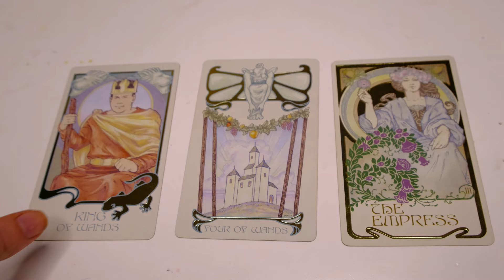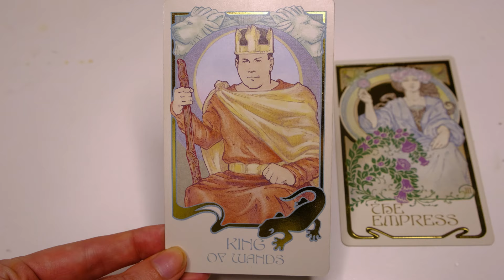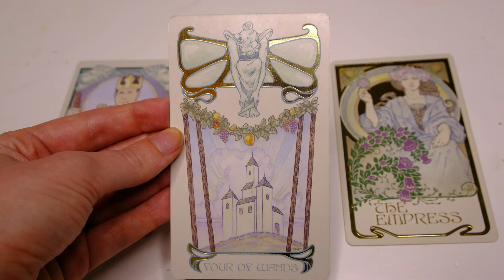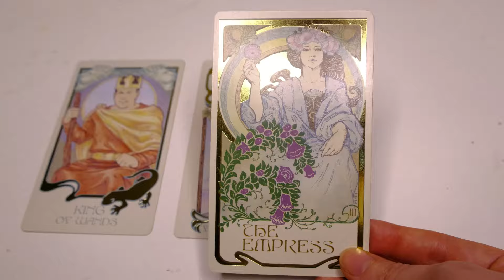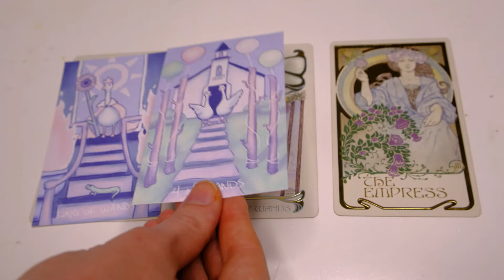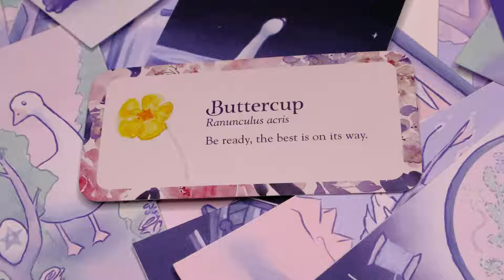👑 SEIZE the Moment! ✨️ Be Your Own VISIONARY: An Artist's Journey 🎨 | Silly Goose Tarot Week 6🪿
Description: Written by my boy Chat GPT

Welcome back to Silly Goose Tarot, where we explore the whimsical and insightful world of tarot! This week, we're diving into the powerful energies of the Empress, the King of Wands, and the 4 of Wands. 🌟

In this episode, titled "SEIZE the Moment! Be Your Own VISIONARY: An Artist Journey," we embark on a journey to become visionaries of our own lives. Join me as I wear my crown and embrace the Empress Era, inviting you to do the same.

Topics Covered:

Taking Control of Your Life: Discover how to harness the dynamic energy of the King of Wands to take decisive action and steer your life in the direction you desire. Learn practical steps to become the leader of your own destiny and seize every moment with confidence.

Volunteering at Community Events: The 4 of Wands reminds us of the importance of community and celebration. We discuss the benefits of volunteering and how giving back to your community can enrich your life, create connections, and foster a sense of belonging.

Respecting Nature: Embrace the nurturing aspects of the Empress by respecting and connecting with nature. We'll explore simple yet profound ways to honor the natural world, from mindful walks to sustainable living practices.

Embracing Motherhood: Whether you're a mother or nurturing your inner child, the Empress card invites us to embrace the role of caretaker and creator. We'll delve into the joys and challenges of motherhood and how to balance nurturing others with self-care.

Nurturing Yourself: Self-care is paramount. Learn how to integrate self-nurturing practices into your daily routine to maintain balance and well-being. From meditation to creative expression, discover how to prioritize your mental, emotional, and physical health.

Key Takeaways:

How to channel the King of Wands' visionary leadership in your life.
The joy and fulfillment found in volunteering and community involvement.
Tips for connecting with and respecting the natural world.
Insights into the nurturing power of the Empress, both in motherhood and self-care.
Practical advice on creating a balanced, fulfilling life by seizing the moment and being your own visionary.